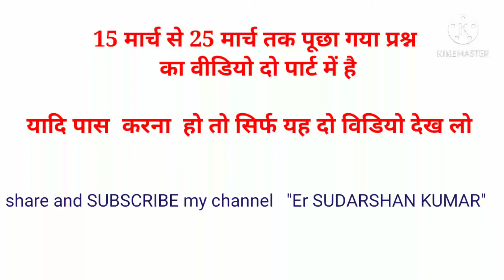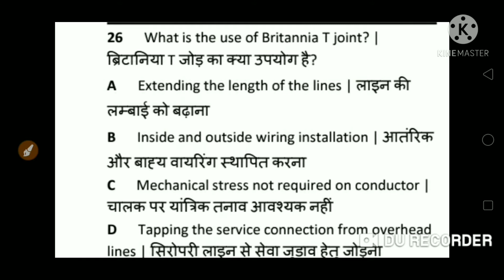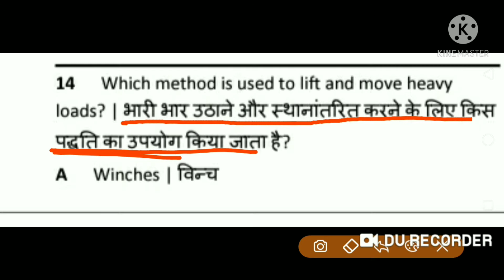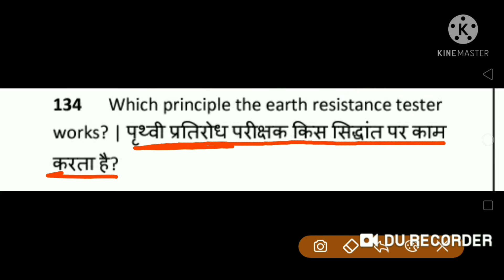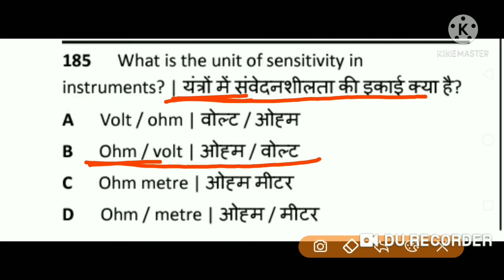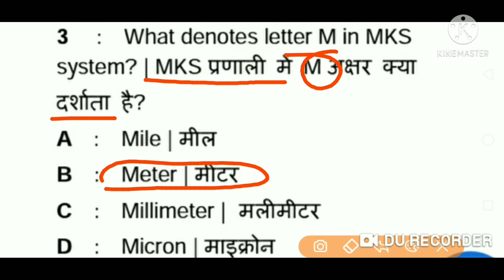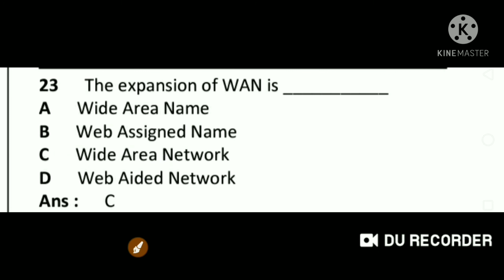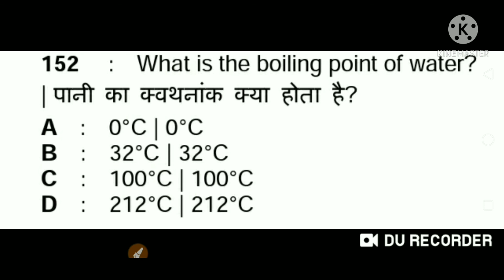ITI ONLINE EXAM 15,16 MARCH se 25 MARCH PAPER ANALYSIS सिर्फ इलेक्ट्रिशियन ट्रेड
इस वीडियो में 15 मार्च से 25 मार्च तक  ऑनलाइन एक्जाम में ट्रेड थ्योरी,,, WCS, ES   के प्रश्न को दो part में बनाए है ज़ो विभिन्न  विद्यार्थियों के द्वारा संग्रह किया है जिसका लिंक निचे  दिया गया है